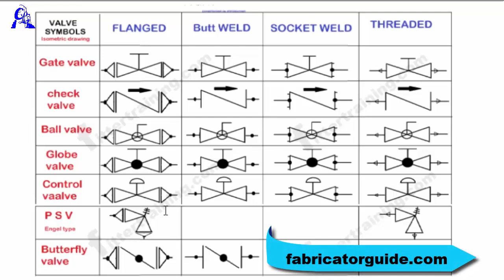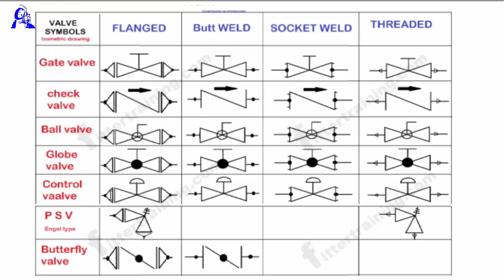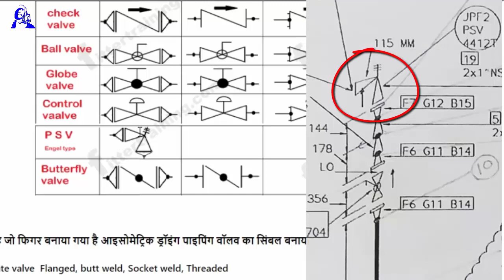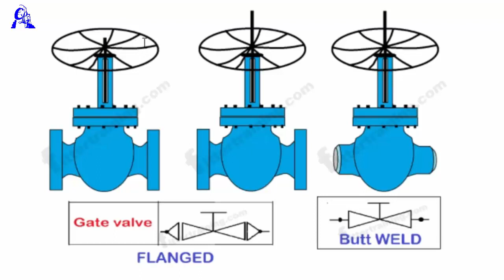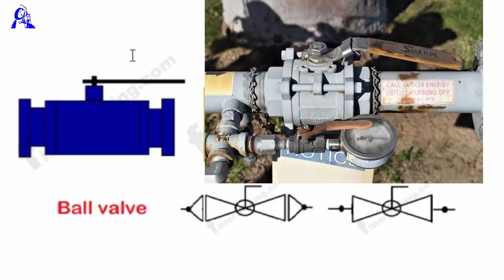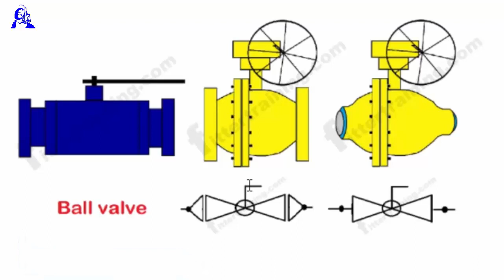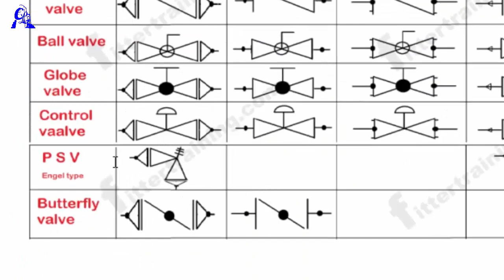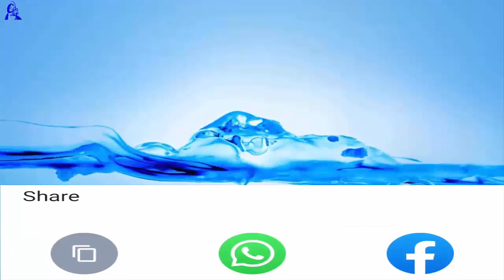Piping valve type | Gate valve globe valve Ball valve control valve symbol | isomeric pipe drawing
यह वीडियो में बताया गया है पाइपिंग वाल्व टाइप के बारे में कितने प्रकार का वाल्व होता है  वाल्व को देखकर कैसे पहचान करते हैं कि वह कौन सा वाल्व है
आइसोमेट्रिक पाइप ड्राइंग में वाल्व सिंबल का पहचान कैसे करते हैं
गेट वाल्व कंट्रोल वाल्व बॉल वाल्व ग्लोब वाल्व किस तरह का होता है पहचानने का तरीका बताया गया है
This video is about piping valve types, how many types of piping valve are there, how to identify which valve is by looking at the valve.
How to identify valve symbol in isometric pipe drawing
What is a Gate Valve Control Valve Ball Valve Globe Valve How to Identify

कंस्ट्रक्शन लाइन वर्किंग टूल्स खरीदने के लिए हमारे अमेजॉन स्टोर पर जाएं